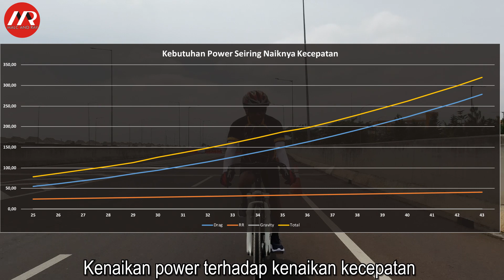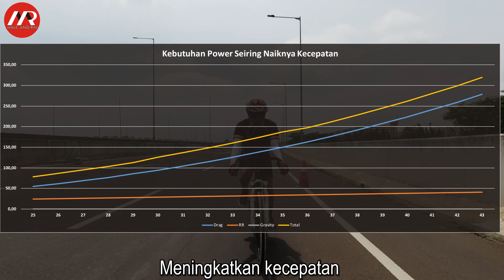Cara Sederhana untuk Meningkatkan Power dan Kecepatan Bersepeda (372)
Bagi pesepeda yang menyukai kecepatan, bisa menaikkan kecepatan rata-rata adalah capaian yang membanggakan.
Semakin tinggi kecepatan rata-rata yang bisa diraihnya maka semakin tinggi tingkat kebanggaan mereka.
Tetapi ada yang merasakan kenapa kecepatan rata-rata bersepedanya stagnan pada kecepatan tertentu, tidak naik-naik, misalnya tetap dikisaran 30-35KM/Jam.
Memang, semakin tinggi kecepatan rata-rata kita, membutuhkan daya juang yang semakin besar pula untuk menaikkan 1-2KM/Jam.
Meningkatkan kecepatan berarti kita harus meningkatkan daya yang bisa kita hasilkan.
Nah, bagaimana upaya kita untuk menaikkan kecepatan, alias menaikkan power?